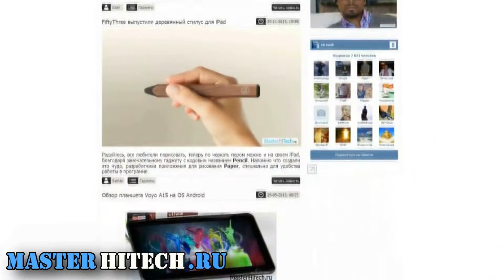3D Monster Truck Stunt Racing (Parking Simulator Game) IOS (Неплохой симулятор парковки)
"Мнение автора может не совпадать с мнением зрителей"
Описание: